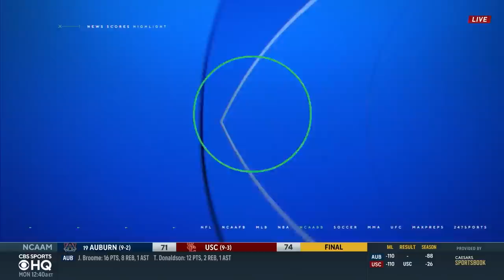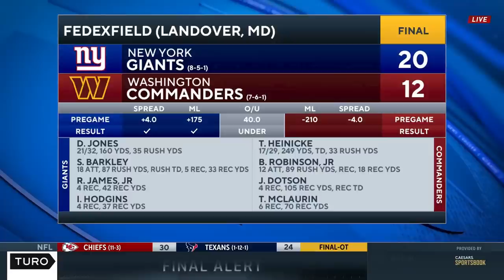Inside the Giants Locker Room with Kayvon Thibodeaux + Playoff Implications | CBS SPORTS HQ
NFL insider Josina Anderson joins CBS Sports HQ with interviews with Giants role players and more recap of the Giants-Commanders matchup.